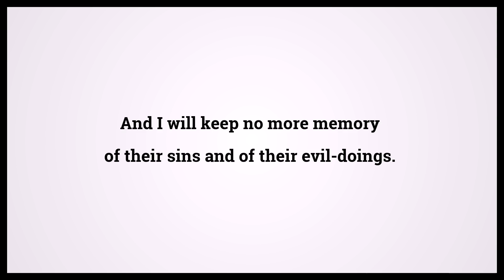Holy Bible Hebrews 10:17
Video shows Holy Bible Hebrews Chapter 10 Verse 17: And I will keep no more memory of their sins and of their evil-doings. Powered by MaryTTS. Text taken from Bible in Basic Edition. Bible Hebrews 10:17 Bible Learning, what Bible verse says.